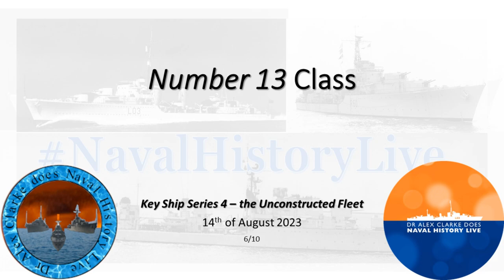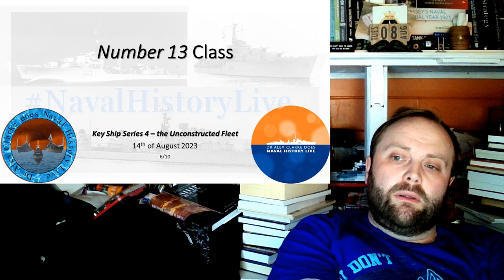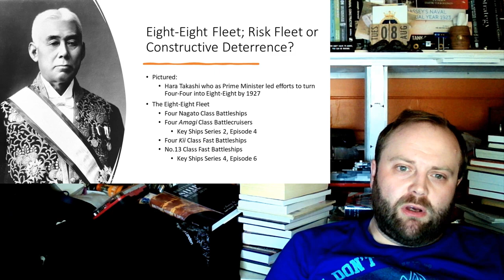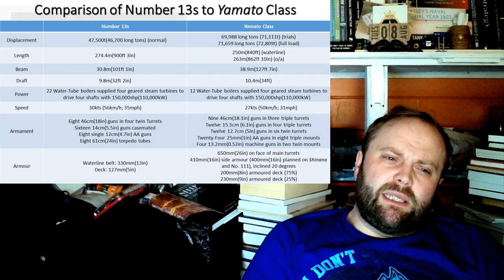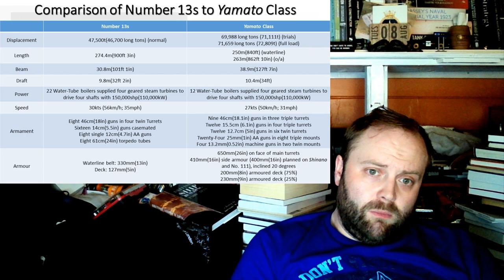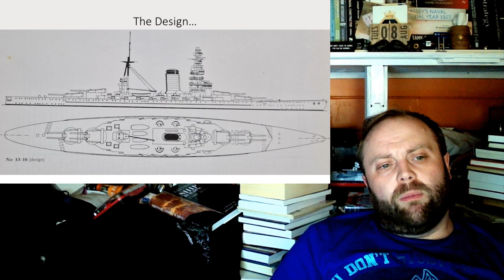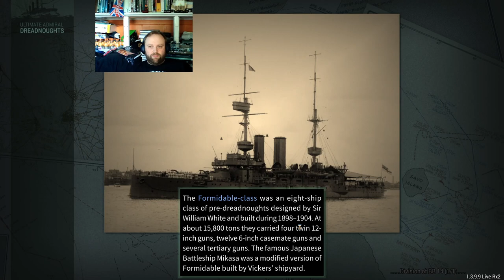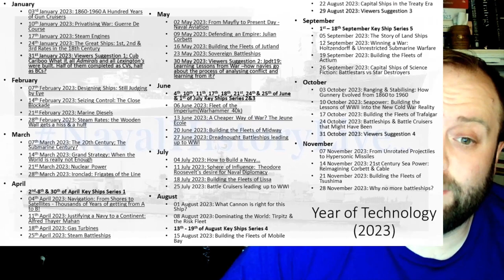Number 13 Class: Dreams of Yamatos - Key Ship Series 4, Ship 6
00:00 Number 13 Class: Dreams of Yamatos - Key Ship Series 4, Ship 6
11:00 Part 2
22:00 Part 3
33:00 Part 4
44:00 Finale